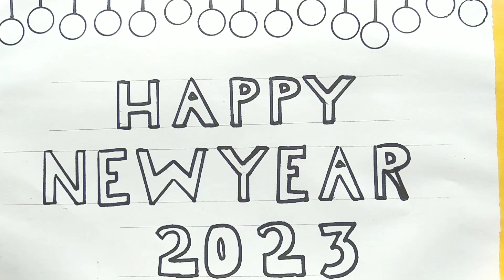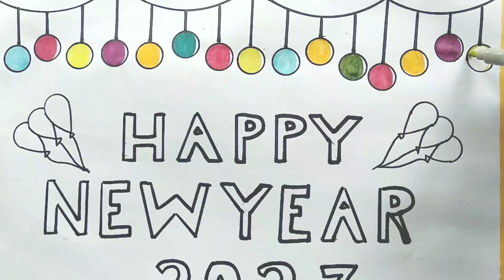Happy New Year 2023 Drawing Easy Step / Happy New Year Greeting card making // 2023😍Holy Art Academy